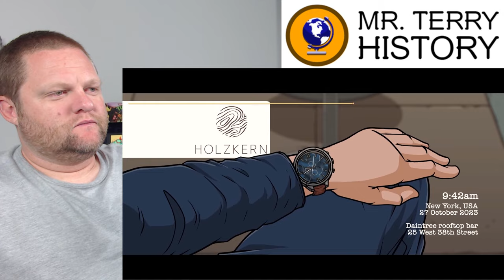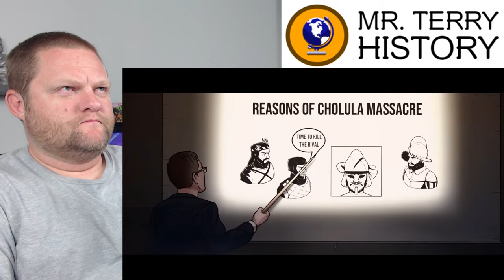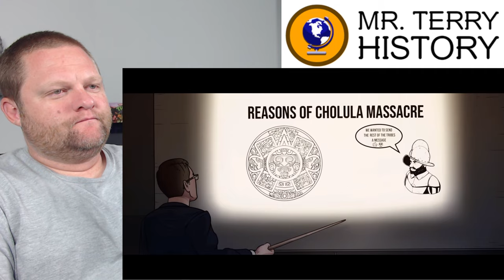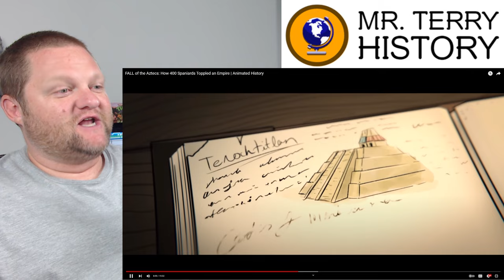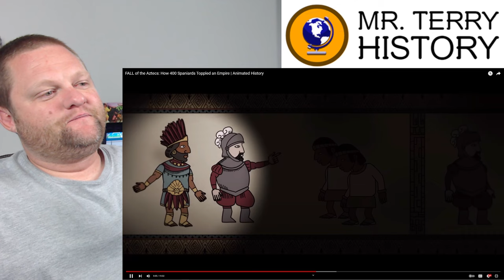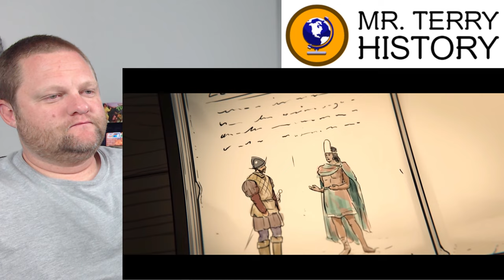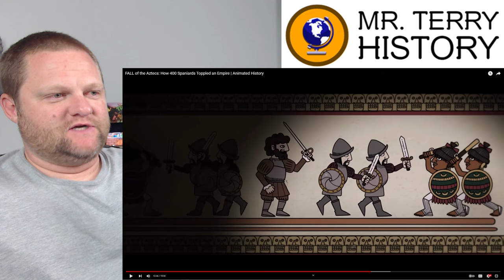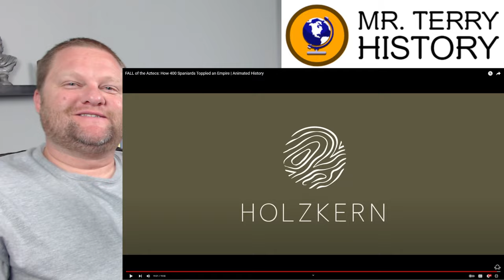FALL of the Aztecs: How 400 Spaniards Toppled an Empire | Armchair Historian |History Teacher Reacts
The Aztec Empire was the largest empire in the history of the western hemisphere. After Spain came onto the scene, the empire was left in ruins and shambles. How was this possible? How could a few hundred people set off the collapse of such a mighty empire? The Armchair Historian tells the story with impressive animations and story telling. Mr. Terry adds more history to the story.